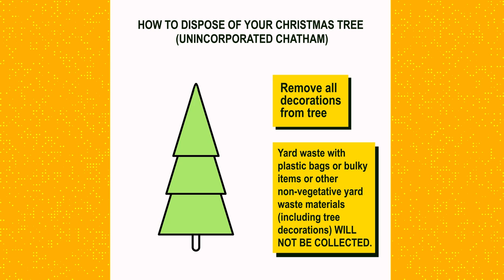Christmas Tree Disposal - Unincorporated Chatham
Ready to bid farewell to your Christmas tree? 🌲 It's a breeze! Just check out this quick video or follow these simple steps:

1. Take off all those festive decorations.

2.Pile up your yard waste neatly, including Kraft bags and any loose bits, but make sure to keep it away from utility boxes and mailboxes.

3. Stack those loose branches, limbs, brush, and larger tree prunings by the curb for collection.

4. Have everything ready by 7:00 a.m. on collection day.

5.Remember, we can't collect yard waste mixed with plastic bags, bulky items, or non-vegetative materials.

Not sure when your yard waste is picked up?